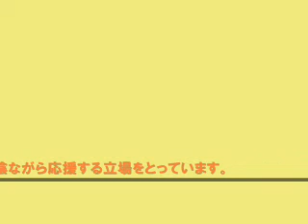輝け未来Ver.2～歓びの唄を奏でよう～ユーチューブ用.wmv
東海地区インディーズミュージシャン40組57名が愛地球博サポートソングとして制作した曲を2011年にリメイクしたバージョン。